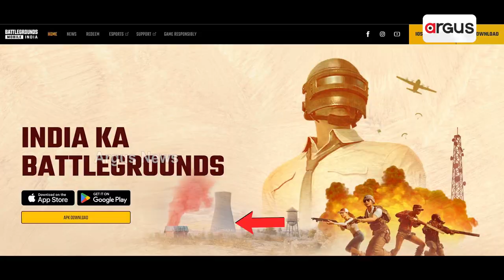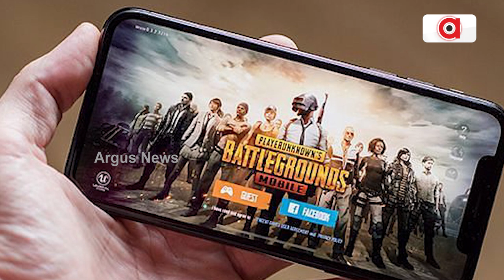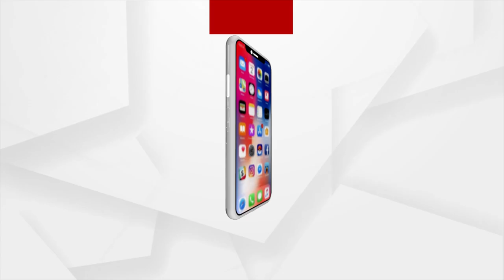BGMI Back To Entertain Fans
Good news for players . Battlegrounds Mobile India, popularly known as BGMI among fans, is now available for download on the Google Play store for Android smartphones .